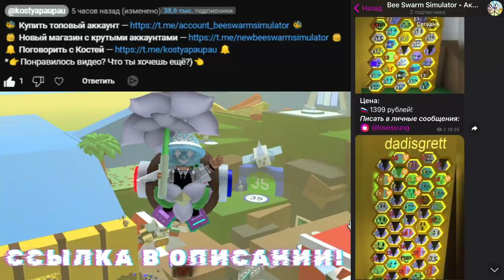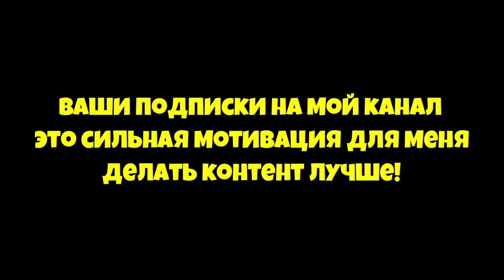Lp. От Нуба До Бога #41 ВЫБИВАЮ МИФИКОВ и ОЧЕНЬ МНОГО МЁДА и РОЯЛ ЖЕЛЕ • Bee Swarm Simulator Roblox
00:00 -  Начало
00:08 -  Реклама
00:35 - kostyapaupau
👀Тема ролика: Lp. От Нуба До Бога #41 ВЫБИВАЮ МИФИКОВ и ОЧЕНЬ МНОГО МЁДА и РОЯЛ ЖЕЛЕ • Bee Swarm Simulator Roblox